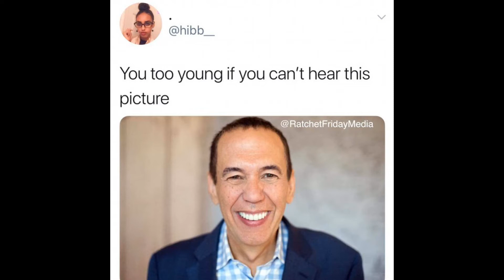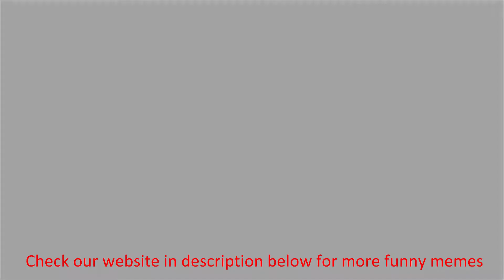Top 20 Funniest Dank Memes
Are you searching for the funniest dank meme on the internet right now? Check out the top 20 best and funny dank memes below.